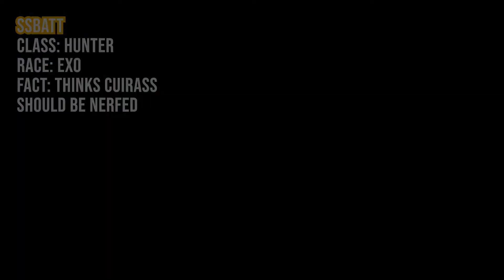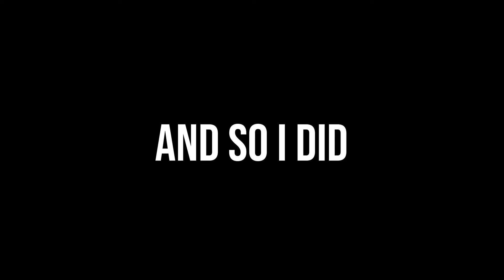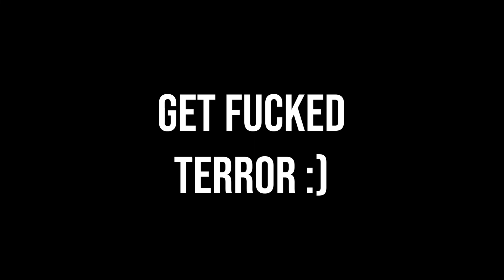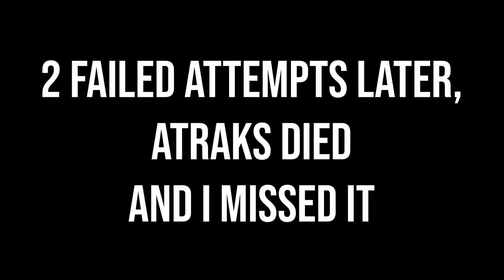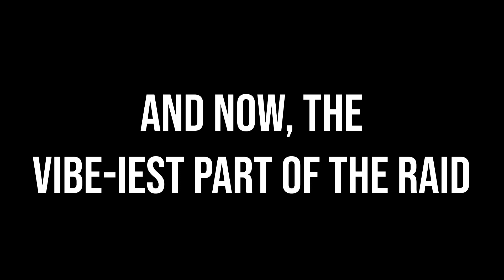Destiny 2 - Crownfall and the Deep Stone Crypt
Well, after much tomfoolery from Adobe Premiere, and a lot of time spent putting this whole video together, I am pleased to present a video documenting my first run of the Deep Stone Crypt raid in Destiny 2, and some of the hijinks that ensued.

If some of the captions are slightly out of sync, unfortunately that's an issue that appeared during the editing process.

Regardless, I hope you enjoy the video!